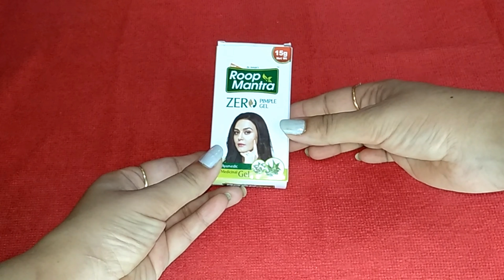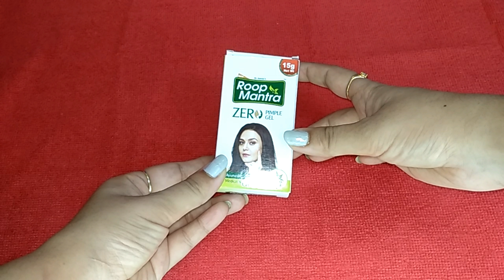Get your skin pimple free with this gel | roop mantra zero pimple gel review & demo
hello my girls,,, welcome back to my channel... today I have come up with another product from roop mantra... those who are suffering from pimples do watch this video till the end... and if you want to buy the product which I have mentioned in the video then check out below links...

Roop Mantra Zero Pimple Gel 15gm, Pack of 2 - Anti Acne Pimple Gel

                      glam.sago8348

                            divas8348

💝For businesses query or collaboration💝